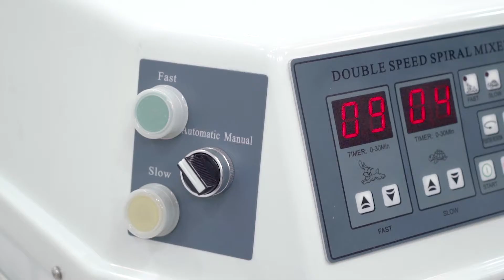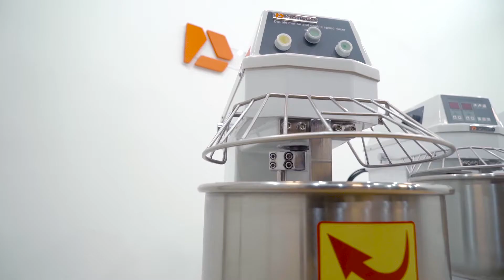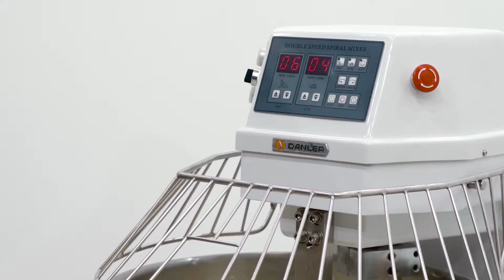Гольф Стрим Тестомесы Danler cерия PQ